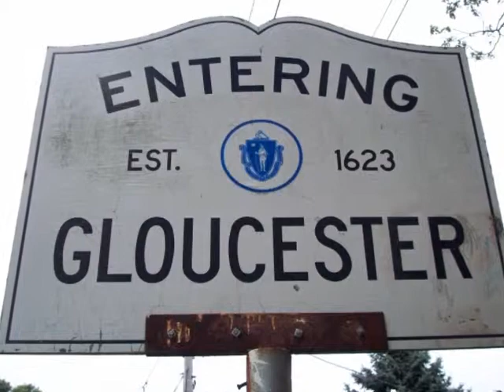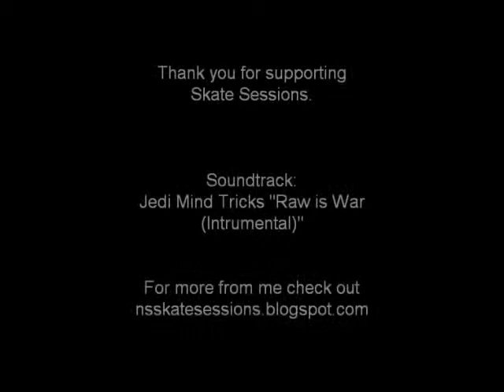Skate Sessions: Gloucester, MA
This is a Skate Sessions video from the park in Gloucester, MA.